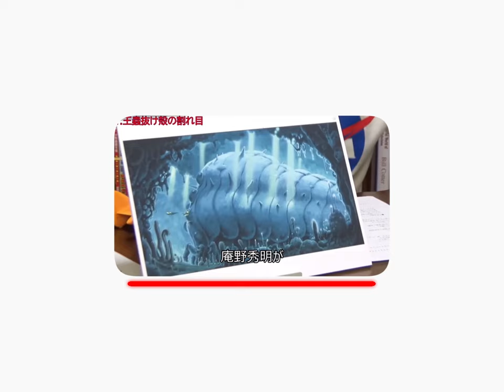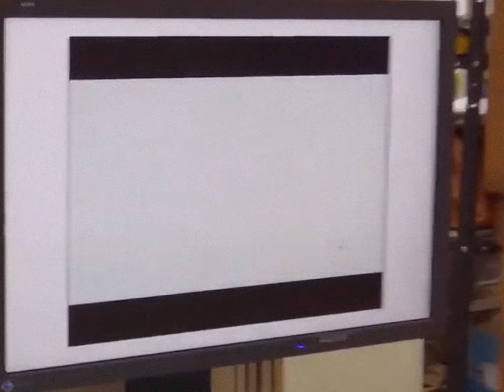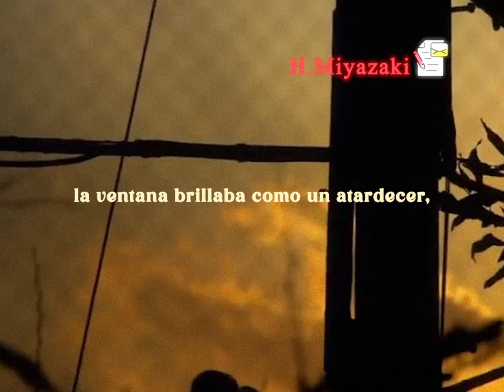La curiosa amistad entre Hideaki Anno y Hayao Miyazaki (Pt.4)| Hoy en la Historia.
💾𝙸𝚗𝚏𝚘𝚛𝚖𝚊𝚌𝚒ó𝚗 𝚊𝚍𝚒𝚌𝚒𝚘𝚗𝚊𝚕
A:
B:
   𝕄 𝕌 𝕊 𝕀 ℂ 𝔸
   𝕍 𝕀 𝔻 𝔼 𝕆